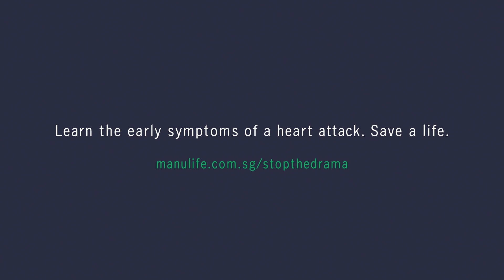Stop the Drama: Lim Kay Tong shares his story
“Knowing the right symptoms early saved my wife.” In this exclusive interview, find out why Lim Kay Tong believes all actors have the responsibility to stopthedramanow